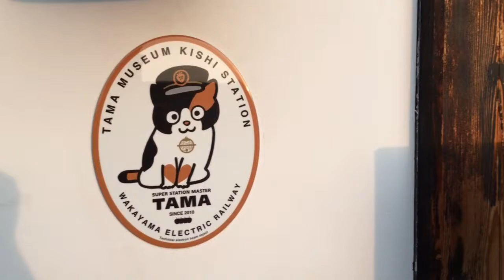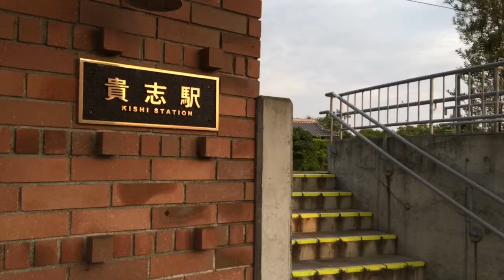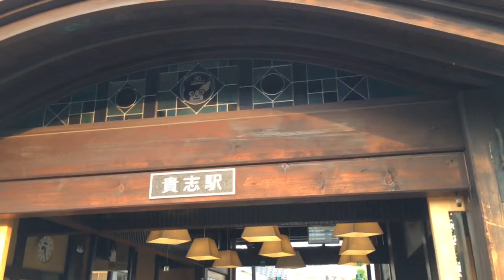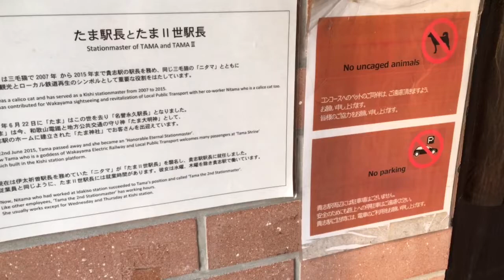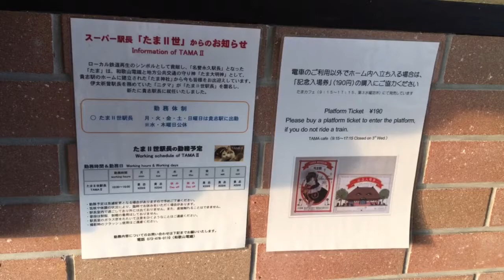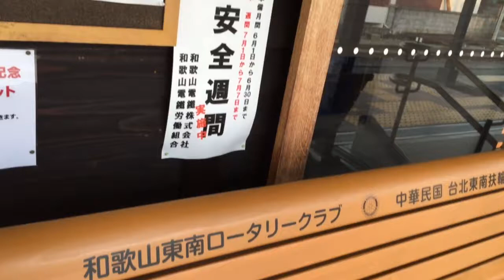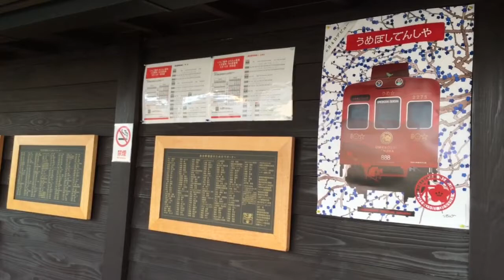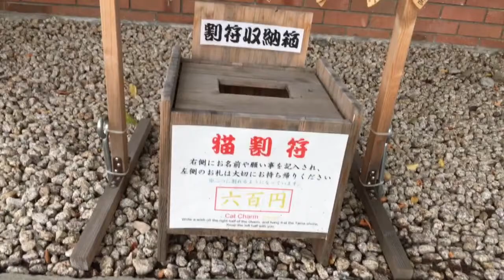和歌山電鐵貴志駅 、